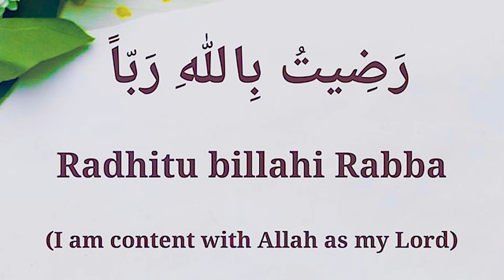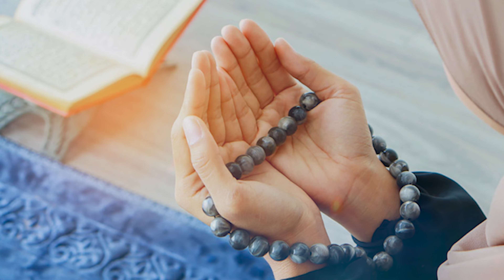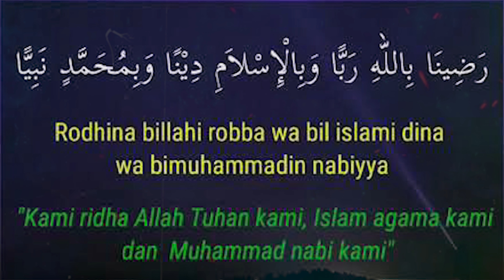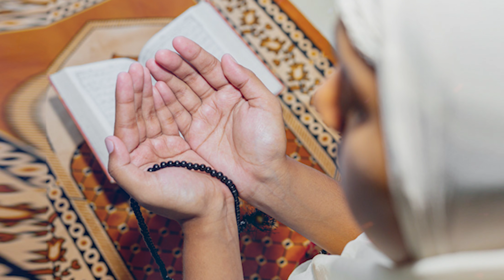রাদিতু বিল্লাহি রব্বাও ৩ বার পড়লে কি হয়? জানলে অবাক হয়ে যাবেন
🌐 Follow Us-